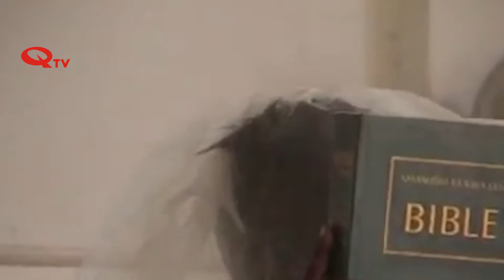FAITH AVENUE WITH FATHER EMMANUEL ON CAG AND THE CLERGY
cag and the clergy faith avenue